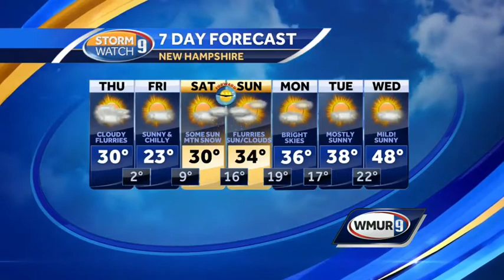Colder temps return